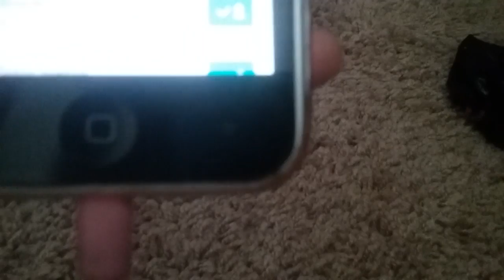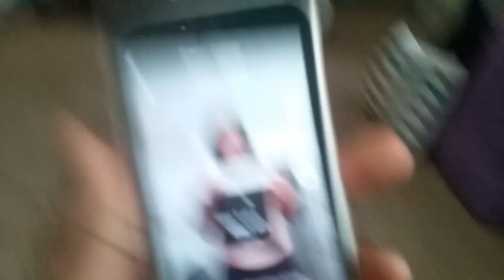How to do a a muiscly